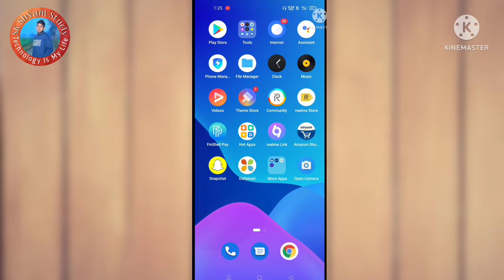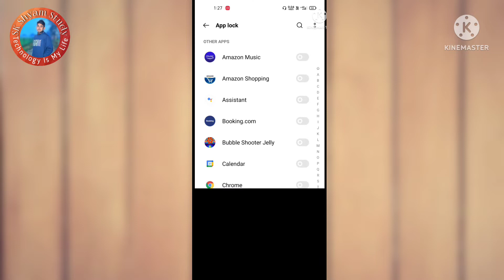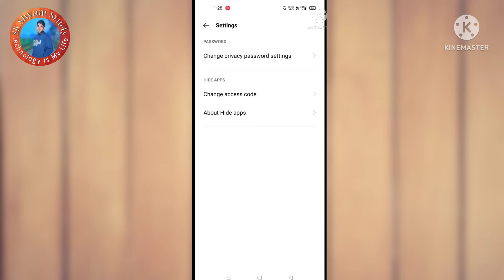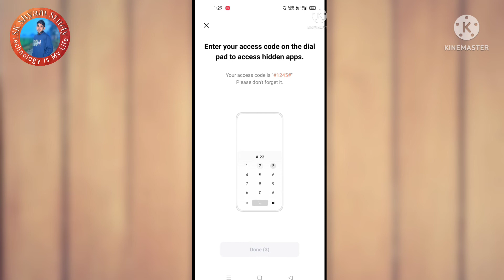How to Hide Apps Android's phone||Dialer Apps mein hide kaise karen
How to Hide Apps Android's phone--(2022) Dialer Apps mein hide kaise karen|| सिर्फ 2 मिनट में 2022

Hello Guys 👋
            This is Sk shyam & Most Welcome You To in my you tube channel.. SK Shyam Study...

Guys please Support me..! I need you help you..

About section.
How to hide in realme 6i,7i,9i,8i,
Reamle all mobiles hide
How to hide in iPhone mobiles
How to hide in Samsung mobiles
How to hide in vivo mobiles
HOW to hide in oppo mobiles
How to hide in OnePlus mobiles
How to hide in infinix mobiles